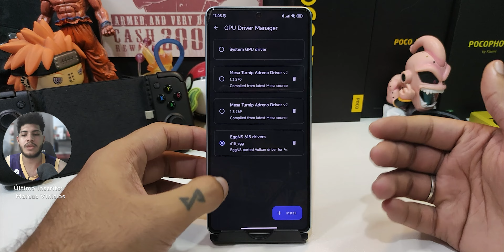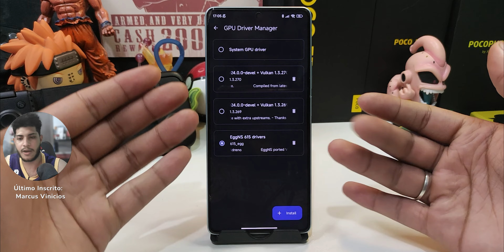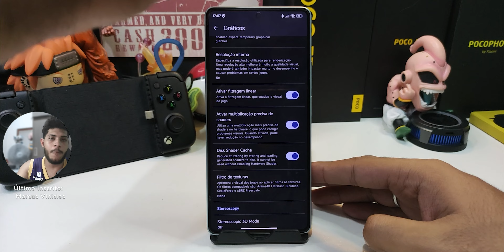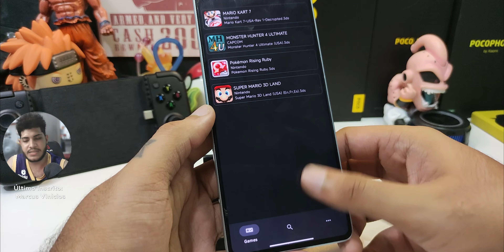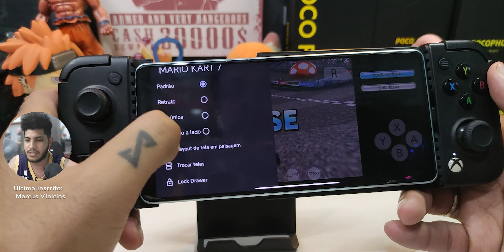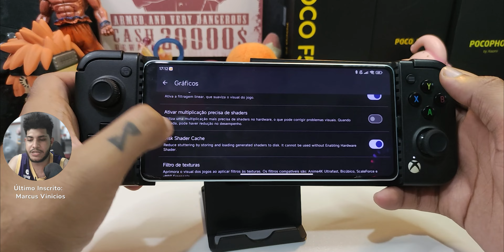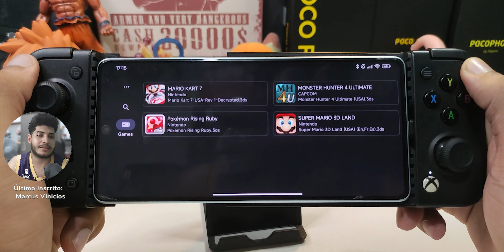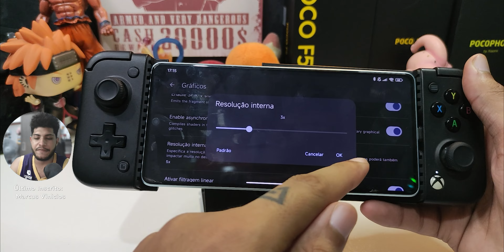NOVA VERSÃO DO CITRA ANDROID | RESOLUÇÃO 10X E MAIOR PERFORMANCE EM VULKAN!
RESOLUÇÃO 10X NO CITRA MEU DEUSSSSS!

E mais um update chega ao CITRA ANDROID oficial! Dessa vez pela versão Canary, ganhamos mais algumas novidades na interface de usuário, mantendo a mesma pegada do YUZU NCE. Com suporte aos drivers customizados, maior e melhor performance em vulkan e MUITO MAIS!